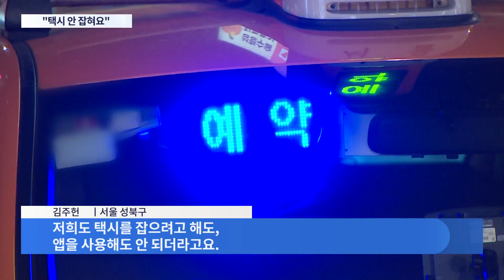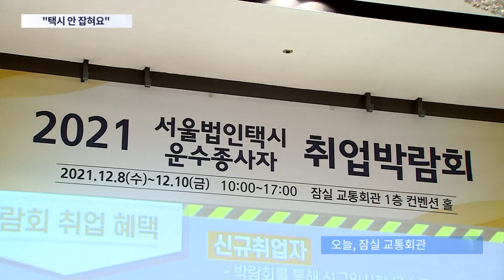밤마다 귀가 전쟁…택시기사 구인난에 첫 취업박람회까지 [뉴스 9]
심야 시간, 택시 잡기 대란은 어제 오늘 일이 아니죠. 코로나 여파로 수입이 줄어든 택시기사의 무더기 이직까지 겹치면서, '귀가 전쟁'이라는 말까지 나오는데요. 다급해진 택시업계가 취업박람회를 열고, 택시기사 구하기에 나섰습니다.